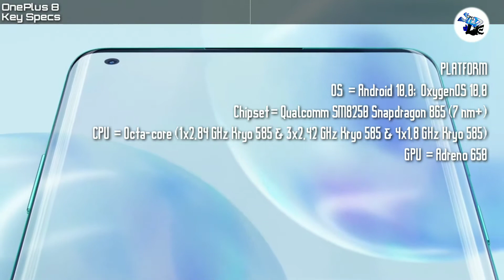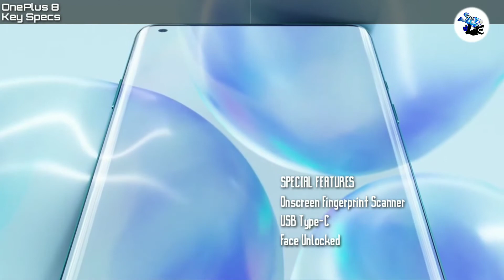OnePlus 8 vs OnePlus 8 Pro - Which Is The Better Deal? | OnePlus 8 Series Price, Specs & Overview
OnePlus 8
Key Specs

GENERAL
Brand = OnePlus
Model = 8
Battery =  4300
Color = Onyx Black, Glacial Green, Interstellar Glow, Polar Silver

DISPLAY
Type =  Fluid AMOLED
20:9 ratio
402 ppi density
Protection  =  Corning Gorilla Glass
HDR10+
90Hz refresh rate

PLATFORM
OS  = Android 10.0; OxygenOS 10.0

MEMORY
  UFS 3.0, 2-LANE

REAR CAMERA
Type =  Triple
48 MP, f/1.8, 25mm (wide), 1/2.0", 0.8µm, PDAF, OIS
16 MP, f/2.2, 13mm (ultrawide), PDAF
2 MP, f/2.4, (macro)
Features  = Dual-LED flash, HDR, panorama
Video  = 2160p@30/60fps, 1080p@30/60/240fps, Auto HDR, gyro-EIS

SELFIE CAMERA
Type = Single
16 MP, f/2.0, (wide), 1/3", 1.0µm
Features  = Auto-HDR

SPECIAL FEATURES
Onscreen Fingerprint Scanner
USB Type-C
Face Unlocked

EXPECTED PRICE
EUR 700 ( roughly ₹ 58,401.42/-)

Key Specs

GENERAL
Brand = OnePlus
Model = 8 Pro
Battery =  4510
Color = Glacial Green, Ultramarine Blue, Onyx Black

DISPLAY
Type =  Fluid AMOLED
513 ppi density
HDR10+
120Hz refresh rate

MEMORY
  UFS 3.0

REAR CAMERA
Type =  Quad
48 MP, f/1.8, 25mm (wide), 1/1.43", 1.12µm, omnidirectional PDAF, Laser AF, OIS
8 MP, f/2.4, (telephoto), 1/1.0µm, PDAF, OIS, 3x optical zoom
48 MP, f/2.2, 13mm (ultrawide), 1/2.0", 0.8µm, PDAF
5 MP, f/2.4, (depth)

SELFIE CAMERA
Type = Single
16 MP, f/2.5, (wide), 1/3", 1.0µm
Features = Auto-HDR

SPECIAL FEATURES
Onscreen Fingerprint Scanner
USB Type-C
Face Unlocked

EXPECTED PRICE
EUR 900 ( roughly ₹ 75,085.14/-)